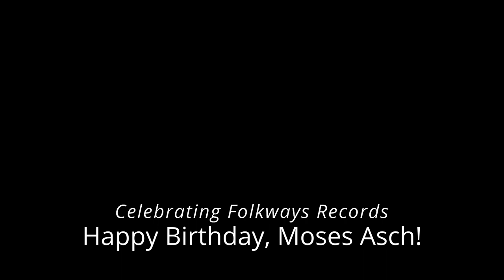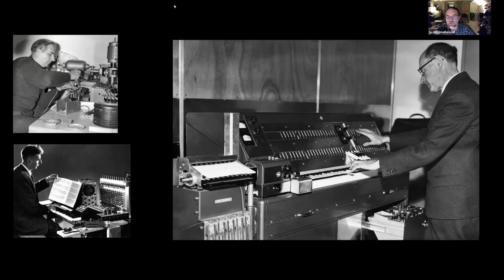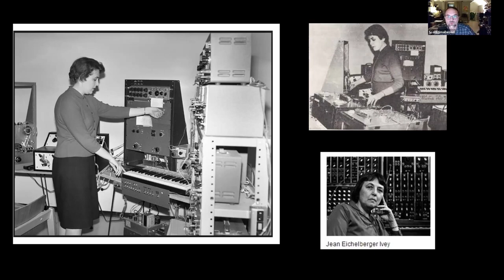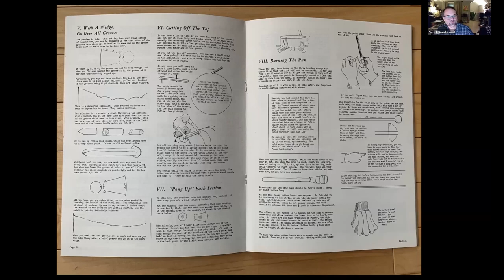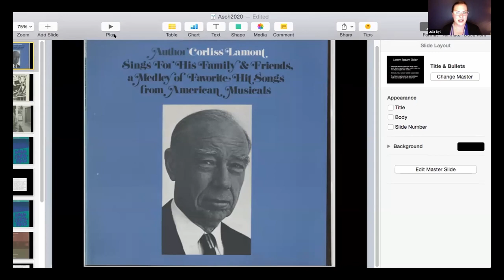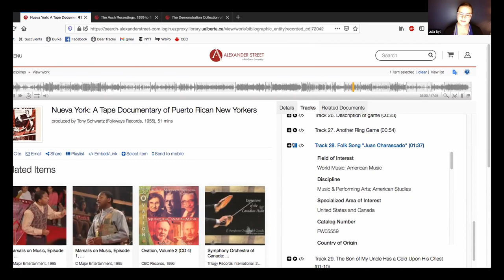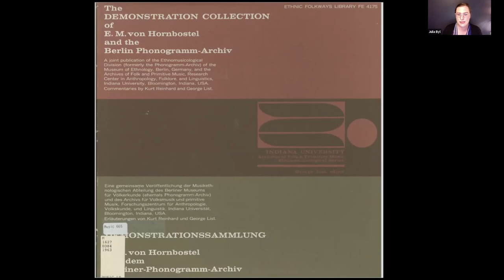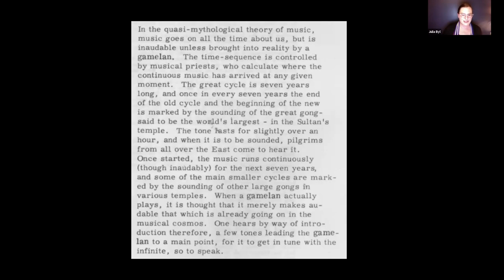Celebrating the Folkways Records collection on Moses Asch’s birthday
Presented by Dr. Julia Byl and Dr. Scott Smallwood.

In 1985, Moses and Frances Asch gifted the University of Alberta a complete collection of Folkways Records. The Asch Collection includes over 2100 records encompassing folk, roots, blues, bluegrass, jazz, spoken-word, and global musics, and sound recordings of things like cityscapes and weather events. Moses Asch, founder and curator of the label, insisted that, for him, Folkways included “anything that is sound, from Indonesian folks music to James Joyce reading his own poetry.” This philosophy, of course, is right in line with the Sound Studies Institute’s mandate to celebrate creative and scholarly research on anything sonic. To celebrate the 115th anniversary of Asch’s birth, Sound Studies Director Scott Smallwood, and Centre for Ethnomusicology Interim Director Julia Byl will share some of their favourite recordings from the collection, and discuss how they reflect Folkways Records’ diverse catalog and contribute to its important legacy.